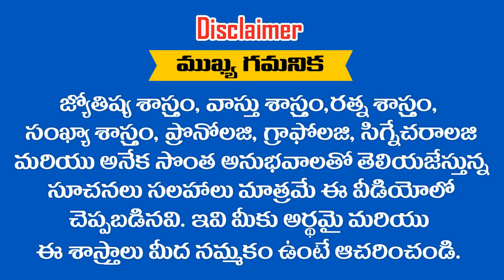30 వ తేదీలో పుట్టిన వారికీ 2020 వ సంవత్సరంలో అఖండ విజయం వీరి సొంతం || RAMM KRISH NIHAN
30 వ తేదీలో పుట్టిన వారికీ 2020 వ సంవత్సరంలో అఖండ విజయం వీరి సొంతం || RAMM KRISH NIHAN